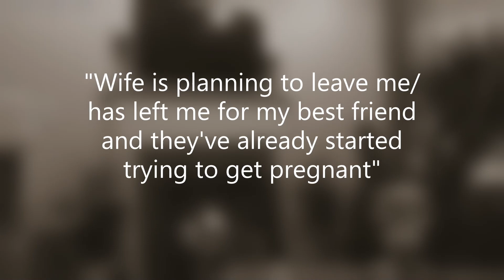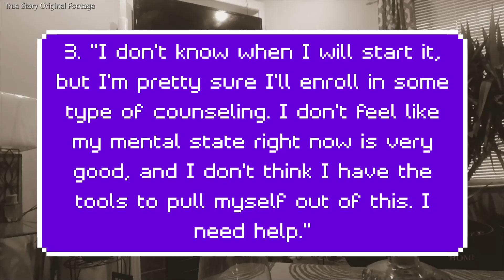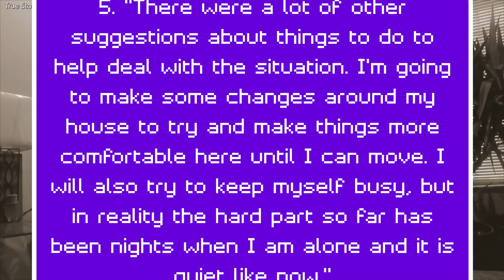Cheating Wife Served Papers, Now She Wants To Talk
Today's story is about a man being betrayed by his wife and best friend. He details his frustration with dealing with the hurt from both of them and how he handled it.